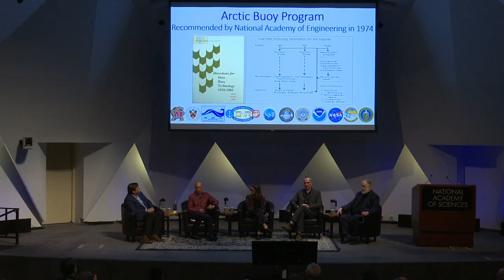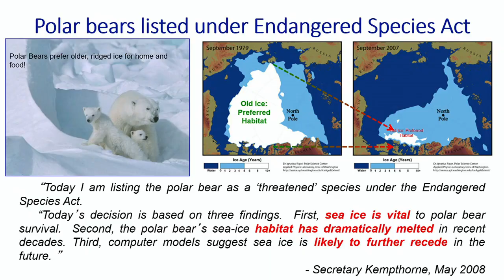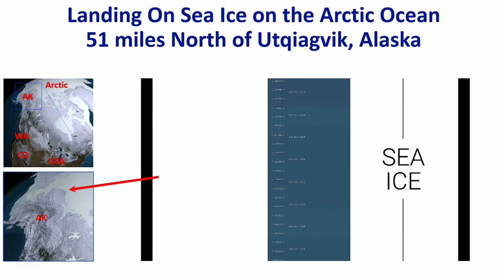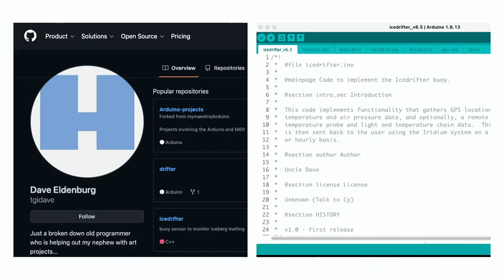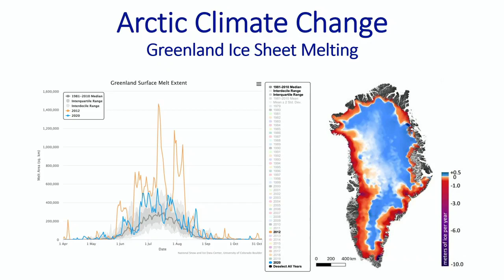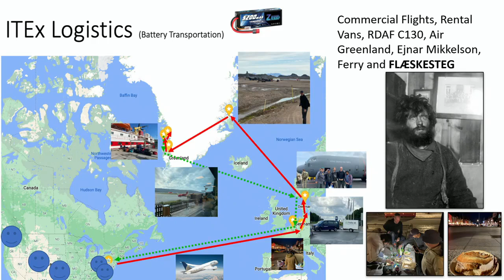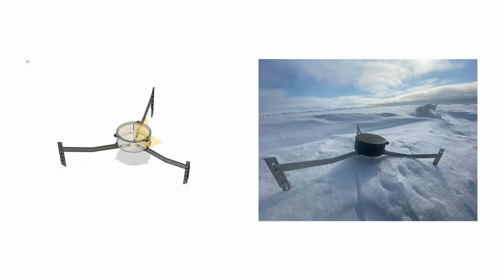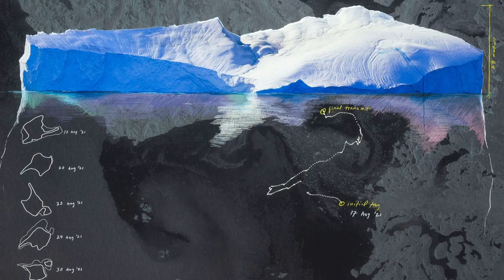DASER: Arctic Ice, A Visual Archive of a Unique Collaboration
DC Art Science Evening Rendezvous (DASER)
Arctic Ice: A Visual Archive of a Unique Collaboration
Thursday, January 26, 2023, 6:30 p.m. (doors open at 6 p.m.)
NAS Building, 2101 Constitution Ave., N.W., Auditorium

Join us for a conversation featuring artist Cy Keener, landscape researcher Justine Holzman, climatologst Ignatius Rigor, and scientist John Woods, who collaborated over a four year period to create the work in our current exhibition Arctic Ice: A Visual Archive (on view through February 15, 2023). The program includes short presentations by each collaborator, an audience discussion, and time to view the exhibition.

The exhibition results from integrating field data, remote satellite imagery, scientific analysis, and multimedia visual representation to document Arctic ice that is disappearing due to climate change. Through this work, they seek to make scientific data tangible, visceral, and experiential. They ask how artistic and creative practices can contribute to scientific endeavors while making scientific research visible to the public.

About DASER

D.C. Art Science Evening Rendezvous (DASER) is an ongoing forum on art science projects providing a snapshot of the cultural environment of the region and fostering interdisciplinary networking. This program is co-sponsored by Cultural Programs of the National Academy of Sciences (CPNAS), Issues in Science and Technology Magazine, and Leonardo, the International Society for the Arts, Sciences, and Technology. DASER fosters community and discussion around the intersection of art and science. The thoughts and opinions expressed in the DASER events are those of the speakers and do not necessarily reflect the positions of the National Academy of Sciences or of Leonardo.